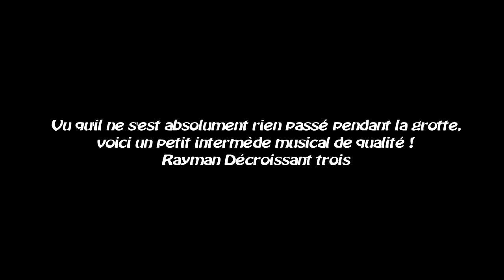Let's Play Pokémon Rand'Or #22 The last Ketchup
La route victoire ! Cette route qui fait envie à tous les dresseurs du monde entier !
Peu ceux sont ceux qui ont eu la chance de marcher dessus !
Et peu de gens ont pu parler au professeur Chen au téléphone et se foutre de sa gueule par la même occasion... xD

Ce Week end je ferai peut etre un petit live ou j'entrainerai mes petites baybayte pour qu'elles soient prête la semaine prochaine !
Mais je ferai une vidéo si je le fais ou pas, vous verrez bien ! /o/

Règles du Pokémon Nuzlocke sur Pokémon Rand'Or :
- 1 Pokémon KO = 1 Pokémon Mort
- Le premier Pokémon de chaque zone est capturable ! Ou le second si le premier échoue
- Renommez les Pokémon capturer sinon, ils sont considérer comme mort
- Limiter les allers dans les Centre Pokémon et les Shop

Musique utilisé dans le générique :
Pallet Town - Pokémon Reorchestrated Kanto Symphony
Pokemon Champion Alder Cover - Little V